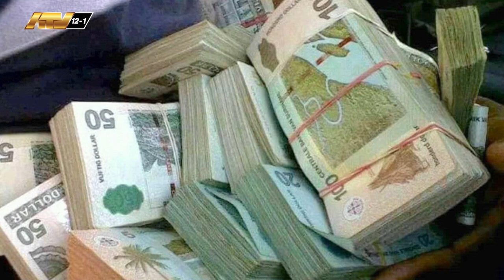20 02 2024 Overheid moet structureel loonsverhoging doorvoeren